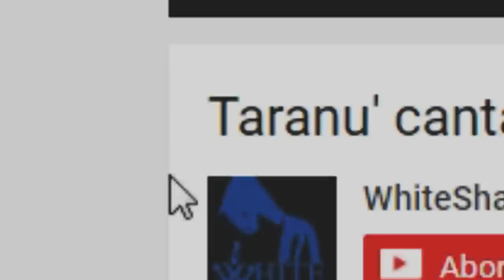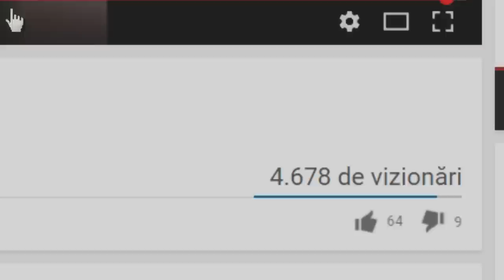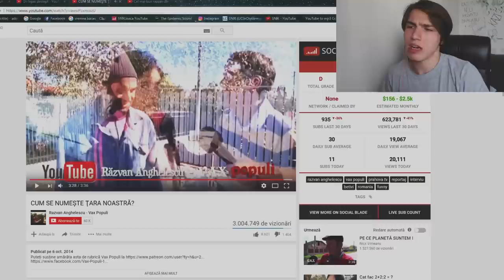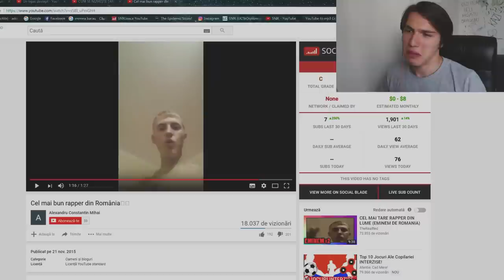ÎNCEARCĂ SĂ NU TE SIMȚI ROMÂN CHALLANGE!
⚫Melodia de la final:
Killa Fonic - Iti scriu inapoi feat. Super ED (Audio)